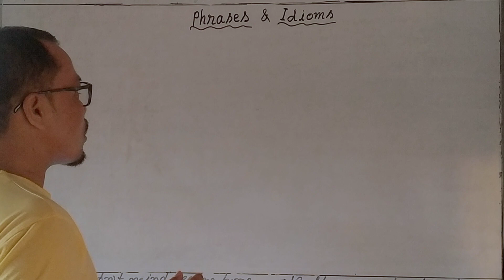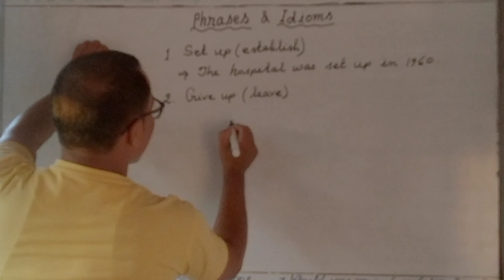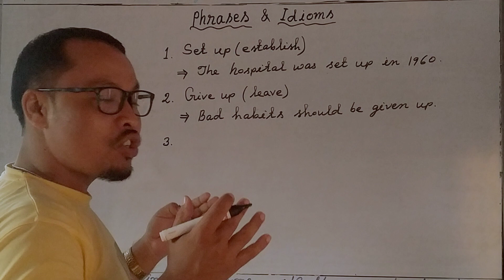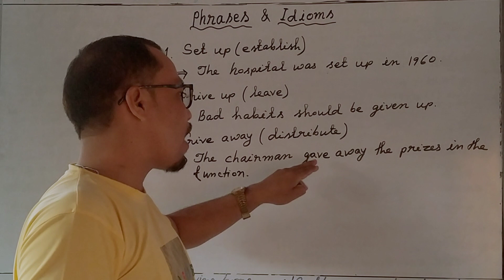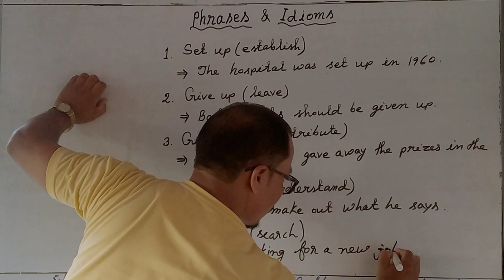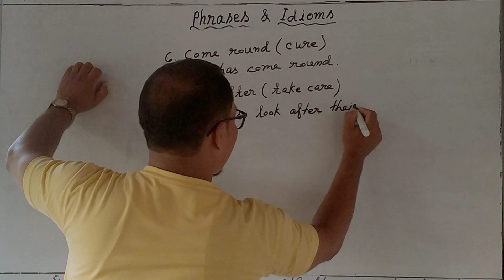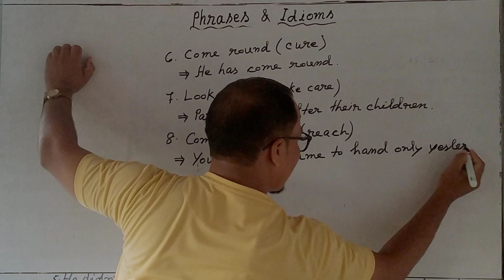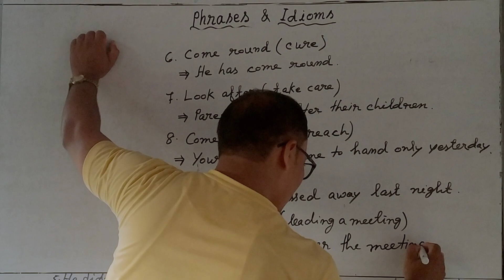Phrases and Idioms // English Grammar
English Grammar.
By The Speaker KP Sir.